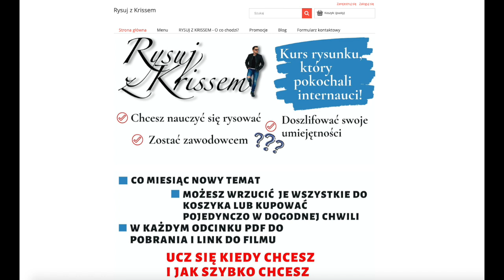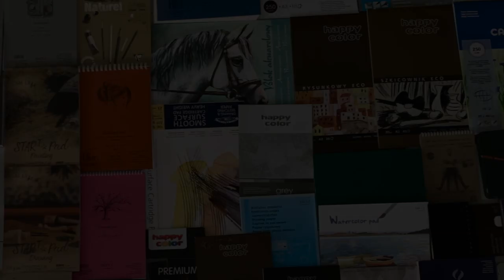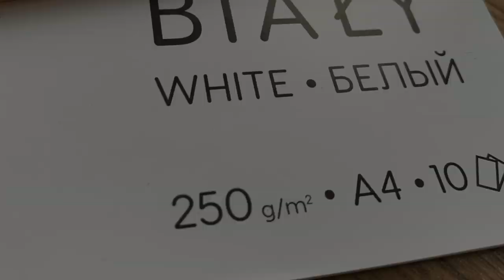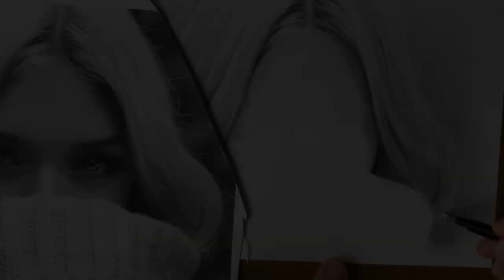JAK RYSOWAĆ? // ROZCIERANIE OŁÓWKA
Zapisz się na wyjątkowy Kurs Rysunku Online, który pokochali Internauci i rysuj jak Kriss Wieliczko: